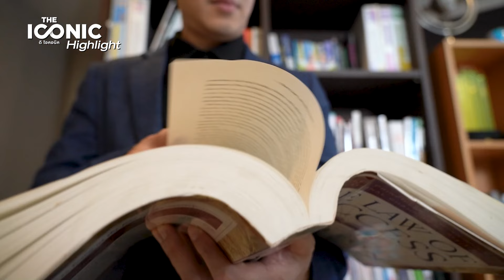โค้ช NLP เงินล้าน | หะริน จงเจริญรัตน์ CEO & founder of LifeEnricher Group | The Iconic EP.16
ศาสตร์ของการ Coaching มีหลากหลาย ณ ปัจจุบัน หนึ่งในนั้นคือการใช้หลักการของ NLP (Neuro-Linguistic Programing) การป้อนข้อมูลใหม่ที่เป็นประโยชน์เข้าไปสู่จิตใต้สำนึก) หรืออีกนัยหนึ่ง คือ การจัดพฤติกรรมของสมองและจิตใต้สำนึก (Neuro) โดยใช้ชุดภาษาพูดและทางกาย (Linguistic) และ เพื่อช่วยให้บุคคลแปลความสิ่งที่มากระทบใหม่ แล้วตอบสนองเป็นพฤติกรรมใหม่ที่ดีเป็นประโยชน์กับชีวิต (Programming)

Life Enricher เป็นหนึ่งในสถาบันที่ประสบความสำเร็จในช่วงที่ผ่านมา จากแพสชั่น นำส่งคุณค่าต่อสู่ผู้คน ด้วยศาสตร์ที่ได้รับการยอมรับ จนสามารถสร้างรายได้เดือนละล้านได้ภายใน 4 เดือนแรกที่เริ่มต้น ถอดรหัสความสำเร็จกับ
หะริน จงเจริญรัตน์
CEO & founder of LifeEnricher Group

00:00 Highlight
01:51 เกริ่นนำ
05:29 เริ่มต้นจากศาสตร์การ Coaching
08:17 NLP คืออะไร?
09:52 Life Enricher ไม่ใช่ Life Coach
12:28 สร้างรายได้เดือนละล้านใน 4 เดือน
13:25 Covid-19 ถล่ม
16:11 รับมือกับดรามาอย่างไร?
18:17 คลาสของ Life Enricher
20:00 กับดักในใจมนุษย์
25:48 ปัญหาส่วนใหญ่ของลูกค้า
30:41 3 Key Success

Video editor : Nattapon.P